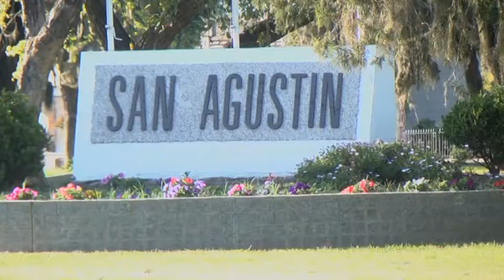EMILIANO MÓNACA - PTE. COMUNAL SAN AGUSTÍN - AVANCE DE OBRAS EN LA LOCALIDAD